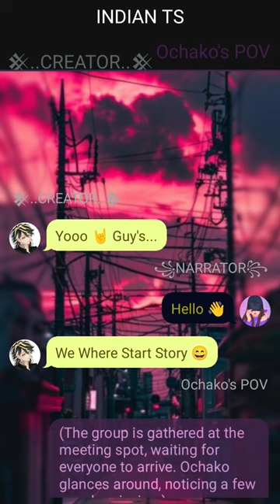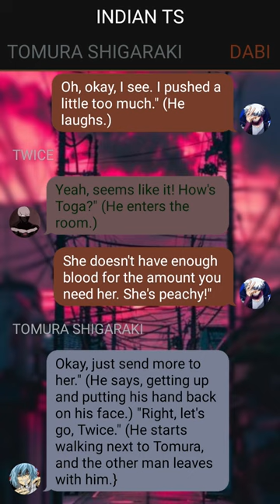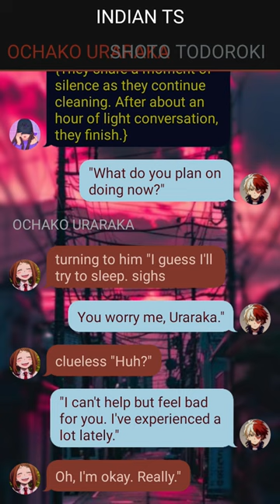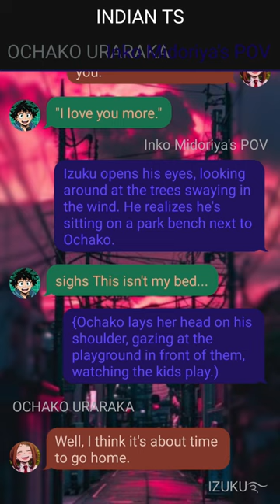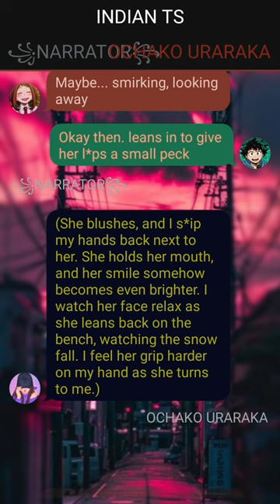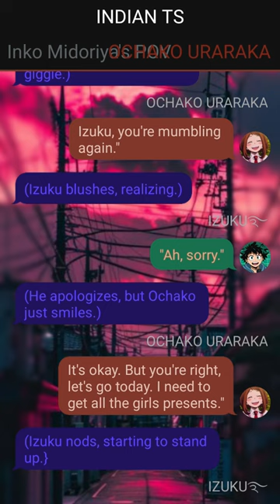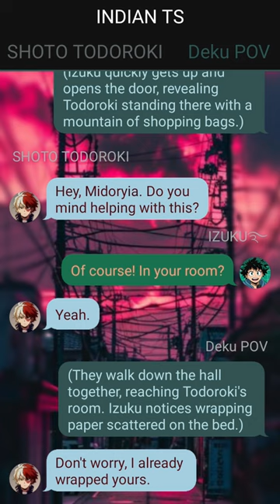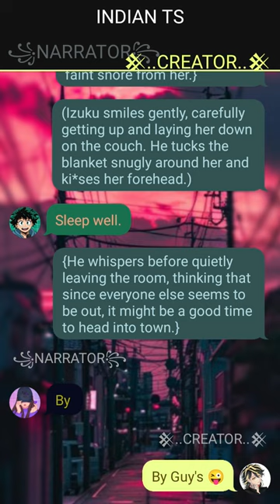Izuku's Secret~ "You're Mine" ~ {Izuku X ??? }~ 2 ~ MHA Texting Story